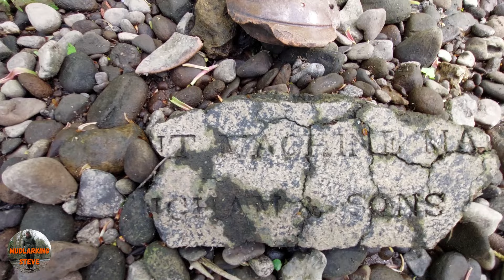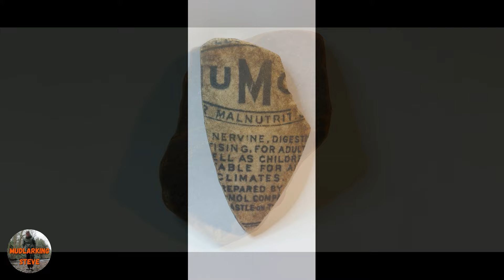Stunning River Discoveries: You Won't Believe My Luck Today! Mudlarking the river Nidd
mudlarkinguk mudlarking victorian riverhunters treasurehunter pottery treasurehunting exploring knaresborough hi everyone and welcome , today was one of my best days ever, as you will see i get overly excited on a couple of my finds today. its a long 1 hour video tonight but is packed with epic scenery and the birds singing their beautiful songs. there is a little tiny swear word when i find one find. i do cover it up. so sit back relax and enjoy this video. i do hope you all enjoy this one.
if you now what any of the odd finds are let me know. thank you all
Steve.

thanks again guys x